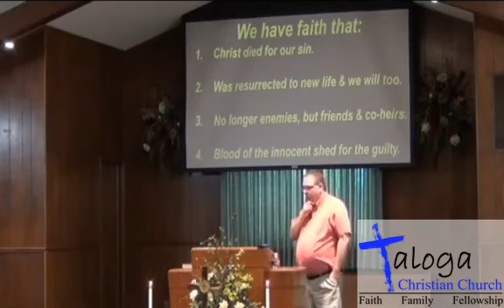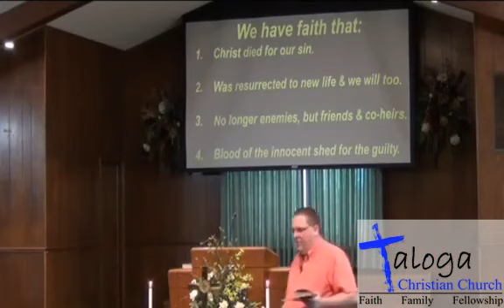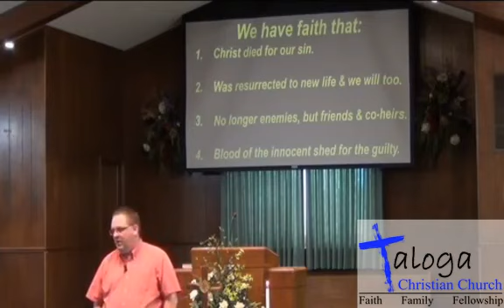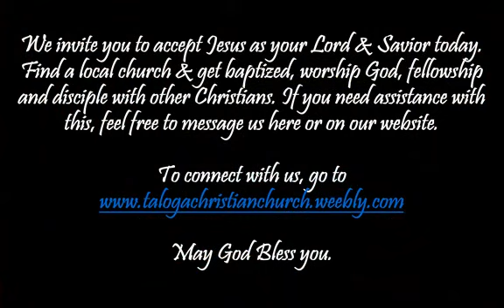The Greatest Magic Show on Earth: Performance Based Faith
March 8, 2020, a series on the biggest deceptive philosophies in our culture. This sermon tackles the subject of Performance Based Faith.